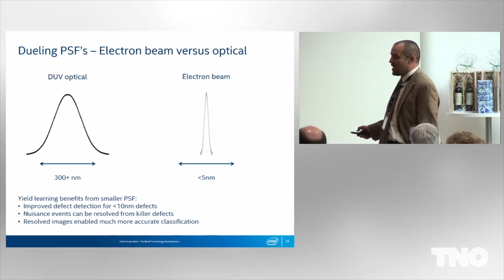3rd ERP 3D Nanomanufacturing Dissemination Workshop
Following last years' success, the 3rd ERP 3D Nanomanufacturing Dissemination Workshop will be held at Theater de Veste in Delft, The Netherlands, on 6 November 2017. This workshop brings together the ERP ecosystem of academic researchers and industrial specialists. Interested? Check